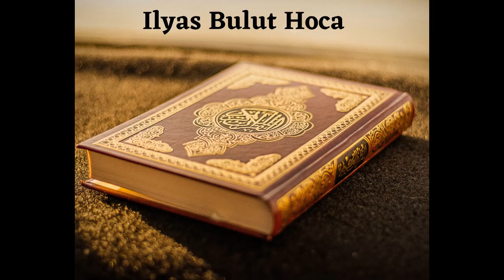4 Bölüm - ÂKİDE DERSLERİ EHL İ SÜNNET'İN İMAN ESASLARI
Ustaadh Ilyas Bulut - ÂKİDE DERSLERİ - EHL-İ SÜNNET'İN İMAN ESASLARI